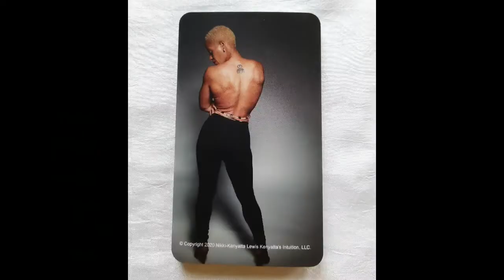Welcome...to LET'S GET INTUIT!®️